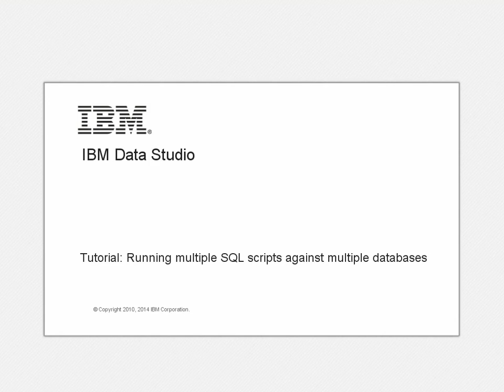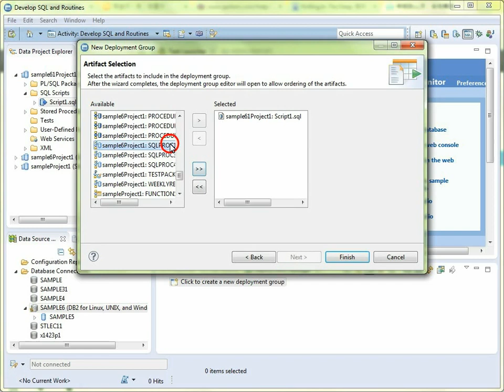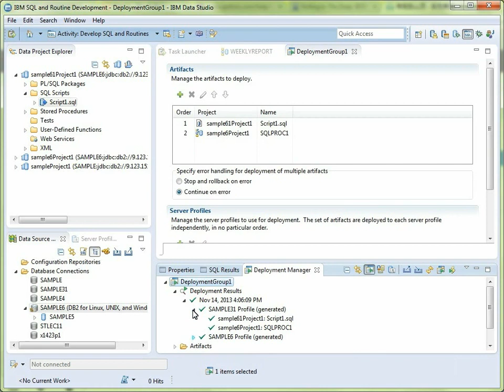Data Studio Tutorial 5 Run queries against multiple databases